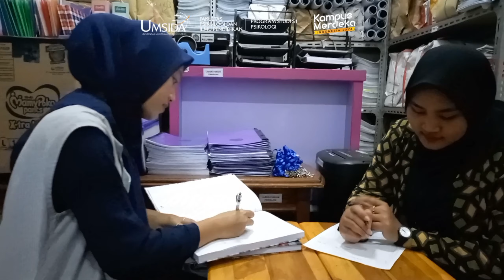Video Teaser Open Recruitment Asisten Psikologi Umsida | Batch 4